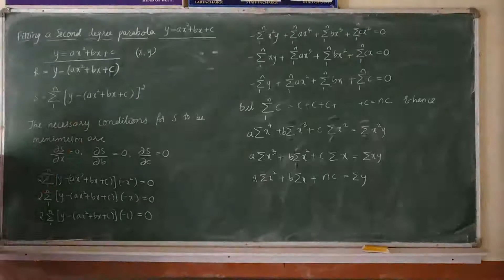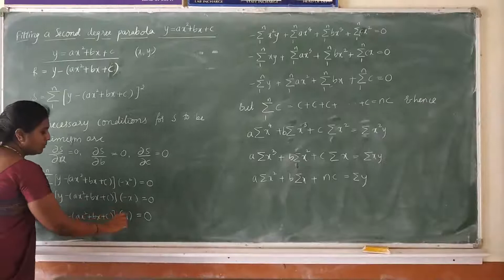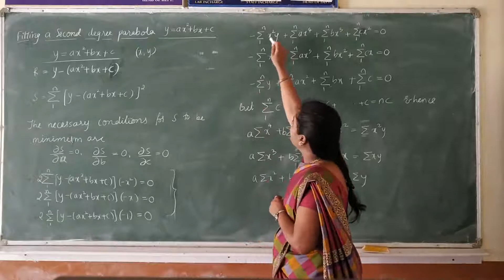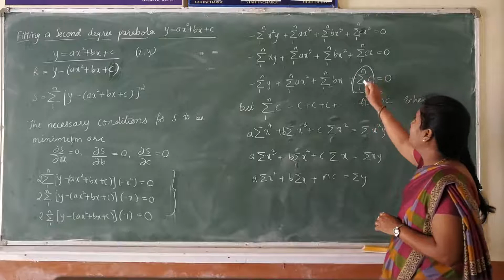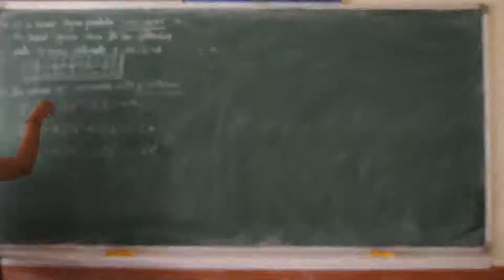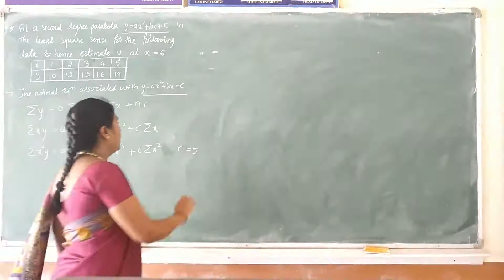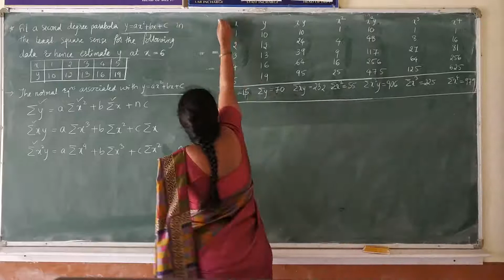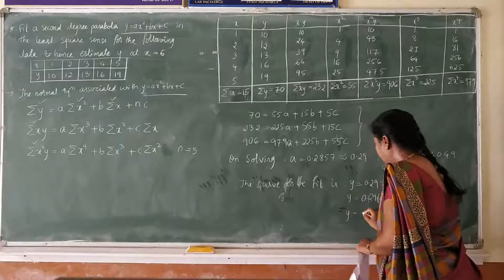Module 3: Curve fitting and Statistical methods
Fitting a curve second degree parabola and problems